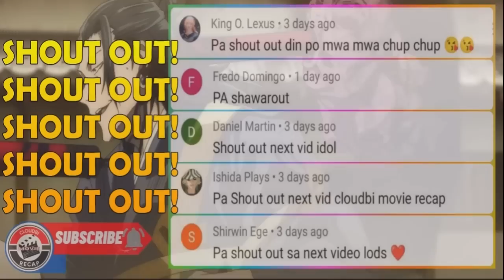Isang Malakas na Sumpa ang sumanib sa batang lalaki at ito ang ginamit niya pang protekta sa mga tao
TO MY CHANNEL!!!
CLOUDBI MOVIE RECAP!!!

MOVIE TITLE : JUJUTSU KAISEN 0  (2014)

pinoymovierecaps recapped